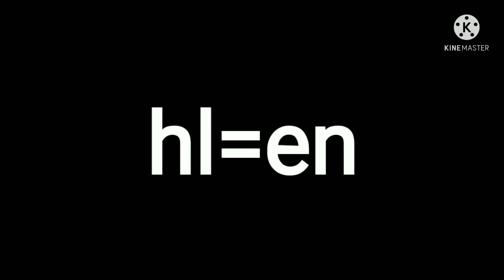hl=en 26hl 3Den 26rd 3D3&ec April 26 2022